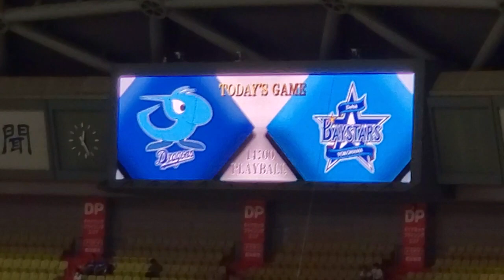20230527 球場BGMが｢残響散歌｣ 中日ﾄﾞﾗｺﾞﾝｽﾞ主催試合前 Aimer 鬼滅の刃@ﾊﾞﾝﾃﾘﾝﾄﾞｰﾑ ﾅｺﾞﾔ･ﾋﾞｼﾞﾀｰ外野 ﾅｺﾞﾔﾄﾞｰﾑ